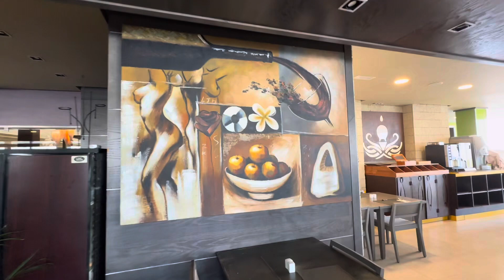Arenas del mar hotel el Medano Tenerife